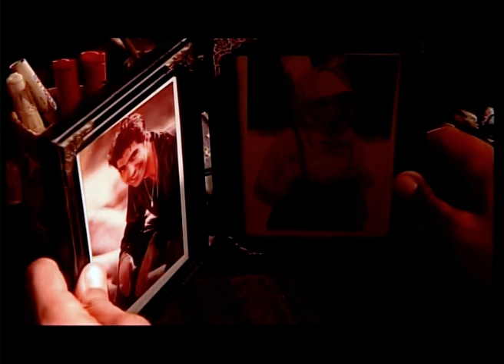Kalmoohi | Ep 01 | Sania Saeed | Samina Peerzada | Sohail Sameer | Sarmad Khoosat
We’re back to bring you ‘Kalmoohi,’ from our nuanced archives. Immerse yourself in this award-winning surreal experience from the past that aired on PTV in 2009, starring the exceptional talents of Sania Saeed, Samina Peerzada, Shamyl Khan and Sohail Sameer. Kalmoohi is a 15 part tv serial adaptation of Rabindranath Tagore's renowned novel "Chokher Bali" (A Grain of Sand) and focuses on the struggles, desires and stifling limitations of a widowed woman in our society, frolicking with the themes of tragedy, romance and life’s dilemmas.

A Khoosat Films’ Archive

Starring:
Sania Saeed
Sohail Sameer
Shamil Khan
Simaab Muzaffar
Samina Peerzada

Directed By: Sarmad Khoosat
Written By: Seemal Nauman
Produced By: Erfan Khoosat
DOP: Safdar Ali
Art Director: Kanwal Khoosat